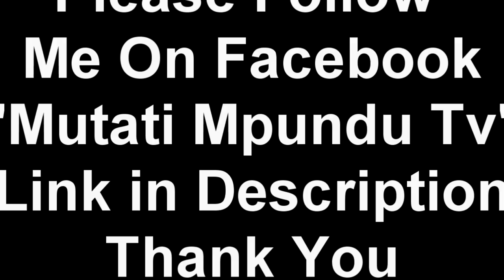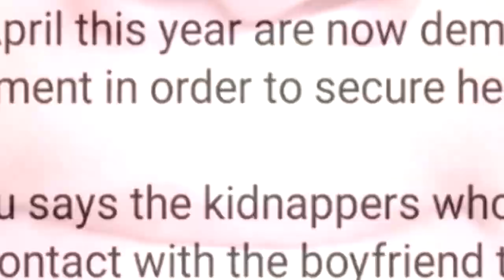GoodNews; Pamela Chisumpa is Alive. Watch This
GoodNews; Pamela Chisumpa is Alive. Watch This PamelaChisumpa